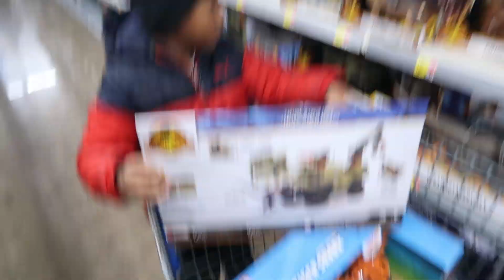I TOOK TEZ ON AN UNLIMITED CHRISTMAS SHOPPING SPREE